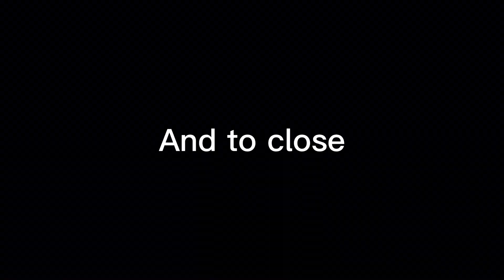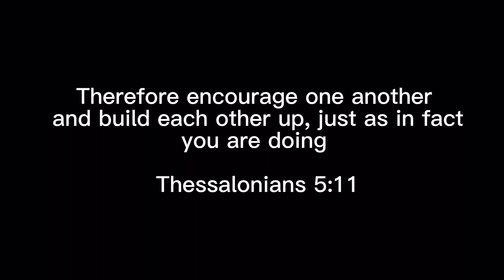Area 6B PBE&ABE Testing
Brixton Drum liners & The 23rd Drum Corps playing at Area 6B PBE&ABE Testing